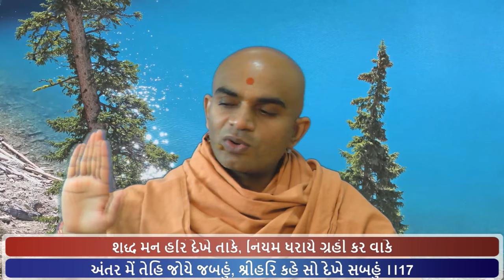Haricharitramrut Sagar Katha Pur 5,Tarang 62 9/4/17